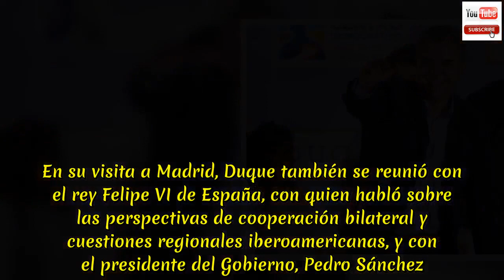Presidente electo Iván Duque califica de productiva reunión con Obama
Presidente electo Iván Duque califica de productiva reunión con Obama.Duque y Obama participaron de la primera Cumbre sobre Innovación Tecnológica y Economía Circular. El presidente electo de Colombia, Iván Duque, calificó de productiva la reunión que tuvo con el exmandatario estadounidense Barack Obama en Madrid sobre seguridad y desarrollo económico. Duque publicó un tuit en el que agradeció a Obama por la "productiva reunión" que sostuvieron y por ratificar el apreció que tiene por Colombia. "Un buen encuentro donde compartimos nuestros desafíos en materia de seguridad y desarrollo económico", detalló el mandatario electo de Colombia, que asumirá como presidente el próximo 7 de agosto. Duque y Obama participaron de la primera Cumbre sobre Innovación Tecnológica y Economía Circular, que reunió en la capital española a más de 2. 000 personas.También estuvieron los premios Nobel de Economía Christopher Pissarides y Finn Kydland y el de Física 2017, Barry Barish, entre otras personalidades. En su visita a Madrid, Duque también se reunió con el rey Felipe VI de España, con quien habló sobre las perspectivas de cooperación bilateral y cuestiones regionales iberoamericanas, y con el presidente del Gobierno, Pedro Sánchez.